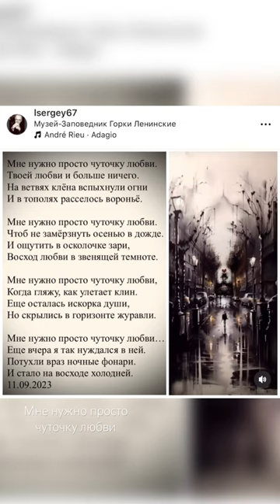Мне нужно просто чуточку любви (С. Логинов)